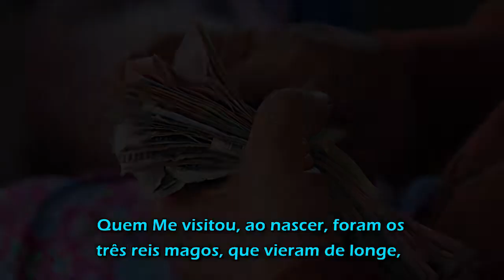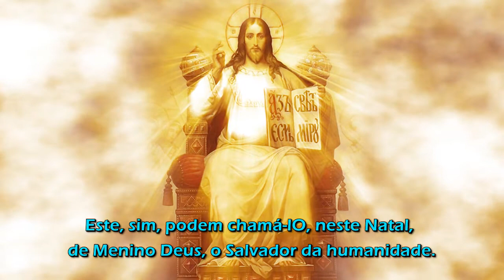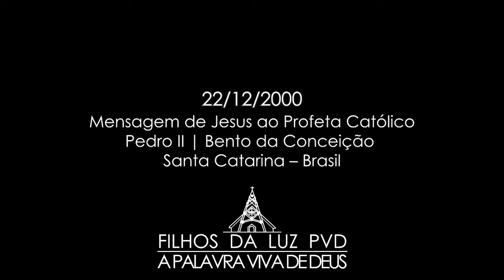Natal é Amor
7 mensagens